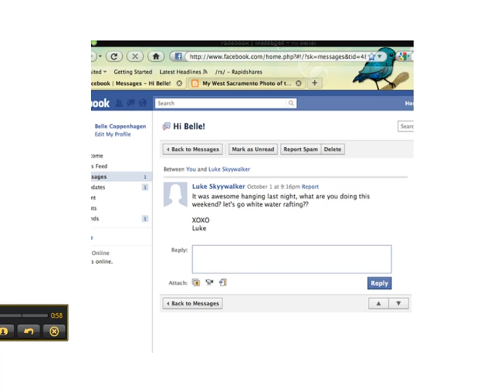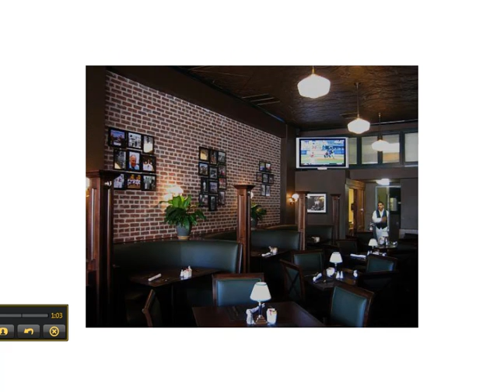The Chia Pets Fairy Tale